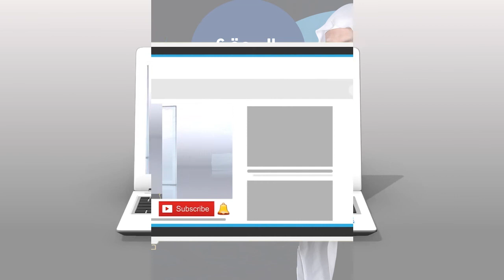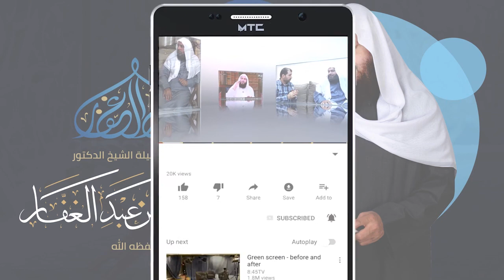شعب الإيمان - باب فى تعظيم القرآن المجيد - المجلس